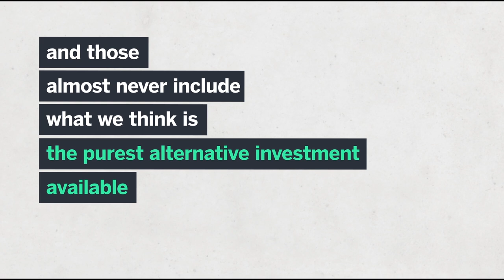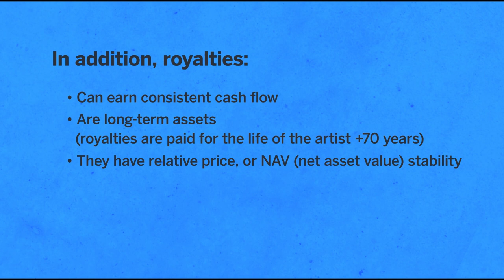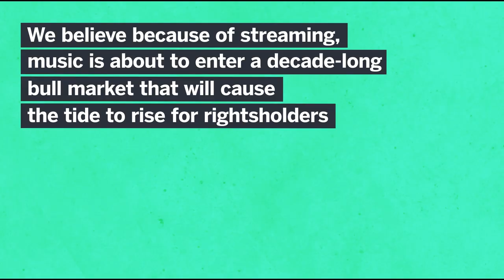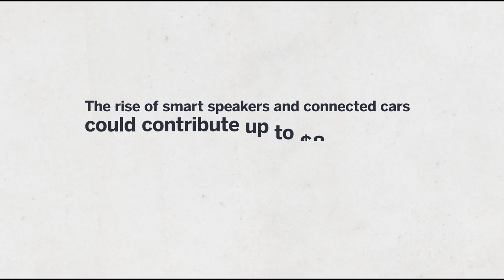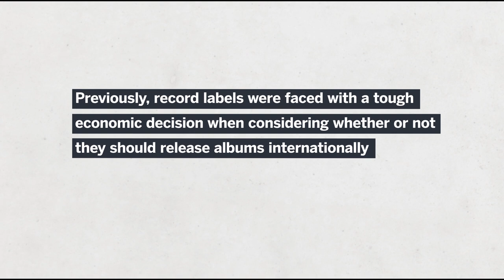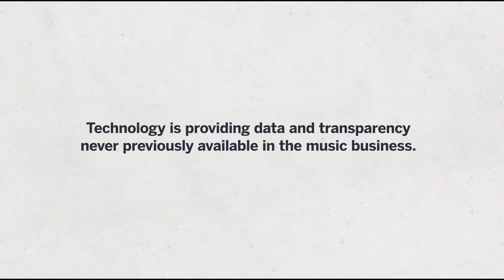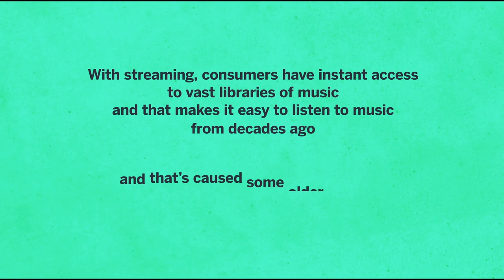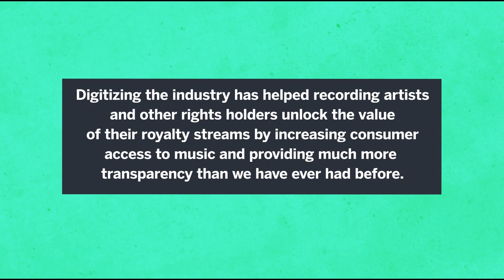Music Royalties as an Investment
Why Royalties Should be a Part of Your Portfolio